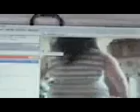cigani to slaví valí